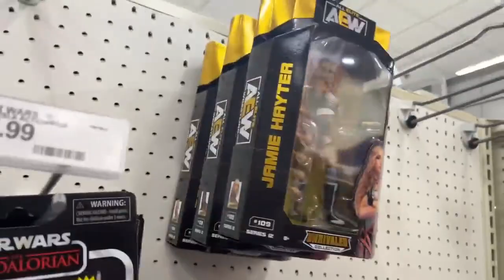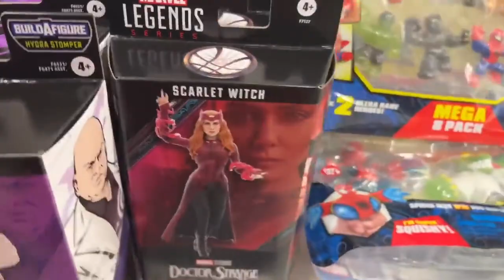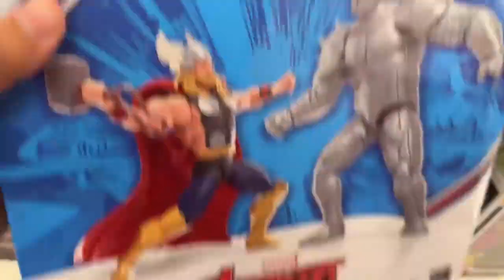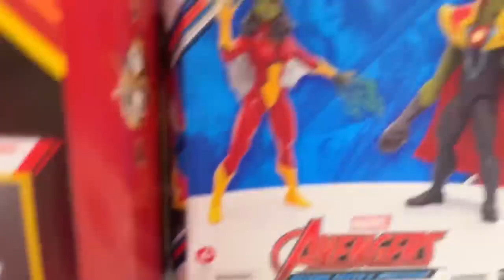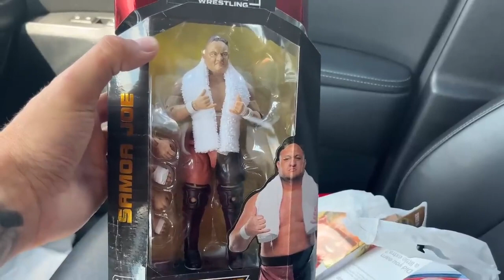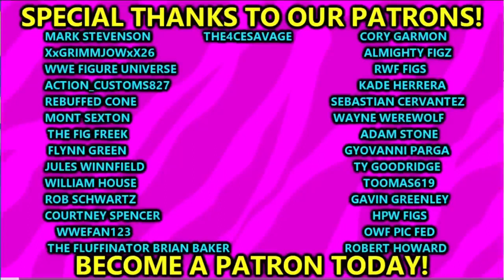PAIN & SUFFERING DURING WWE TOY HUNT!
in this video MDT My Damn Toys is going on a WWE action figure toy hunt! This walmart is loaded with new wwe action figures from mattel 2023! NEW WWE action figure hunt INSANE wwe action figure hunt wwe figures at walmart 2023 wwe figures at target 2023